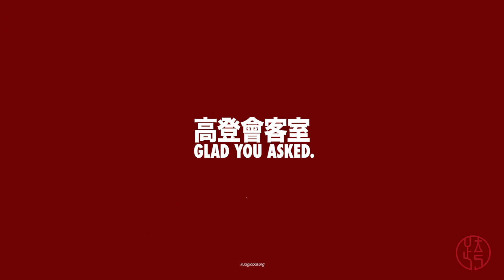【高登會客室 Glad You Asked EP9】首發大來賓：張南驥＿新型冠狀病毒是寄生在細胞裡的寄生蟲嗎？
【關於大來賓】
⭐ 張南驥 教授
台灣免疫學專家、前陽明大學微生物免疫研究所教授

高登會客室Glad You Asked非常榮幸首發重量級來賓邀請有著非常豐富且專業知識的張教授幫助大家透過12問，了解疫情大小事唷！

有人說，新型冠狀病毒就是寄生在細胞裡的寄生蟲？無法自己獨活？

★如果你有受到跨越平台的屬靈造就、服事，得幫助，歡迎奉獻支持我們的事工，祝福更多的人的幫助！